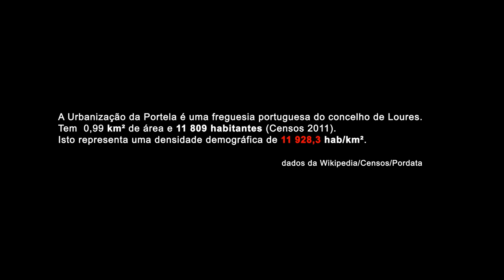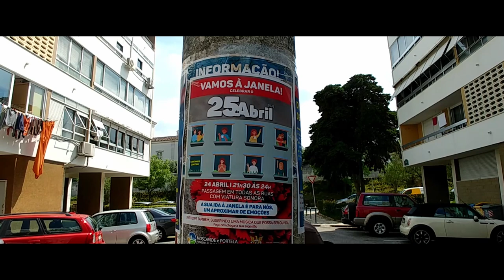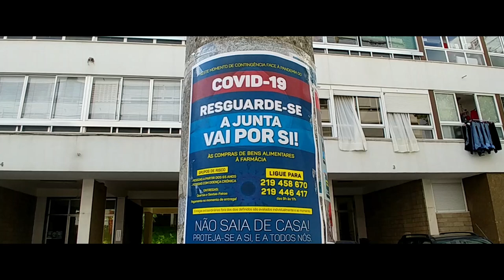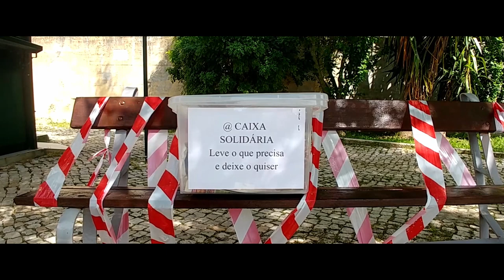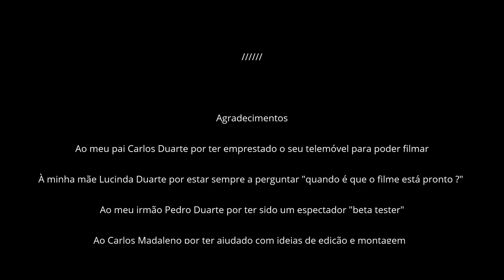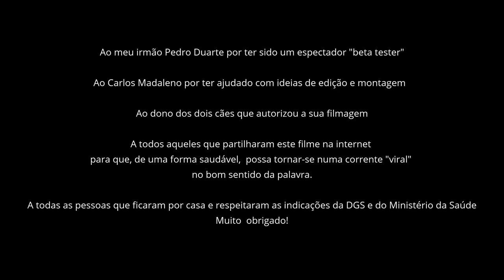Pandemia - Filme documental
24 de abril 2020 na Urbanização da Portela, Loures, Portugal.
Um passeio higiénico filmado com um telemóvel, com o objectivo documental de filmar estes tempos que todos estamos a viver. Em particular na urbanização onde vivo, a Portela.
Talvez o km2 com maior densidade populacional em Portugal

Editado com Davinci Resolve 16 da BlackMagic Design
Música editada e misturada  no Ableton Live Lite